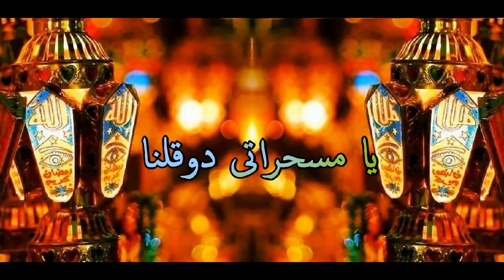Mohamed Abdelmotaleb - RAMADAN GAANA (Lyrics)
Happy Ramadan everyone♥

Egyptian folklore =) Extremely popular song for celebrating Ramadan. Have a nice day !!